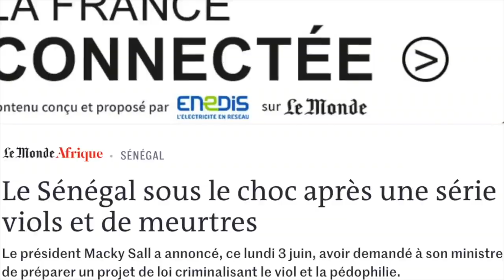MOEURS, la Brigade des Femmes - saison 1 - épisode 29 - 30 (🎬Revue)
Titre de l'épisode / La loi du talion : "Door Fayou"
Découvre le 29ème épisode de la nouvelle série d'EvenProd : MOEURS, la Brigade des Femmes.

 N'hésite pas à partager ton avis, j'attends tes commentaires avec impatience 😆

✨ l'épisode 30 de la série Moeurs sera disponible la semaine prochaine.

CHAÎNE CITÉE :
EVEN PROD

MATÉRIEL DE TOURNAGE ↓ :
- Camera: Sony DSC Hx800
- Trépied:  Amazon Basics
- Lumière: Lumière du jour